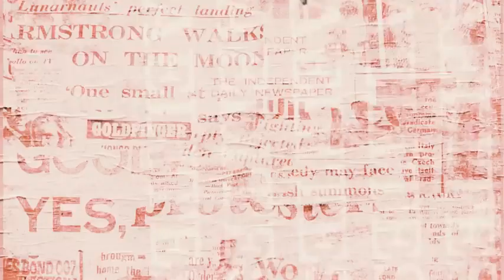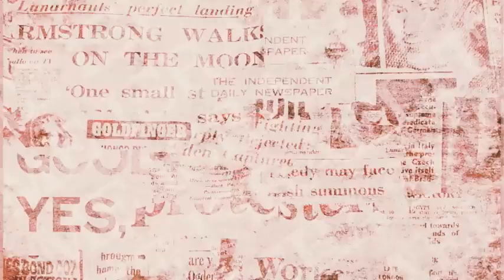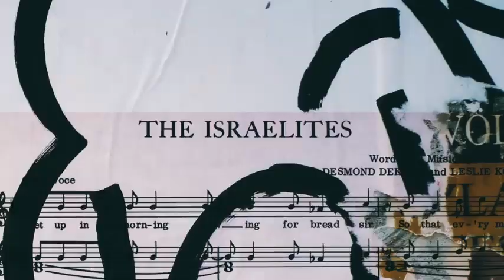Desmond Dekker & The Aces – Israelites Official Lyrics Video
Going Out to the 'Onesy' XX